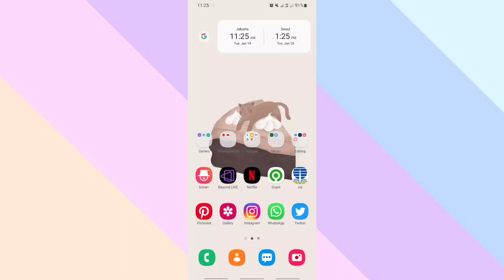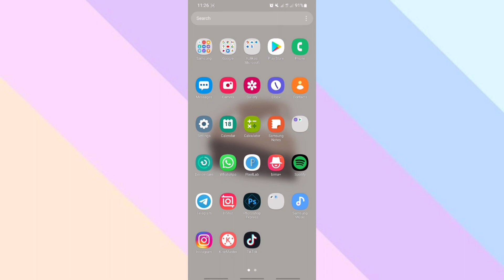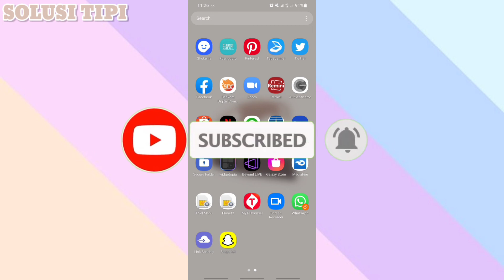Cara Melihat ID Line Terbaru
Cara Melihat ID Sendiri di LINE dengan Mudah dan Tidak Ribet
1.Buka Aplikasi LINE. Buka aplikasi LINE di handphone-mu.
2.Masuk Ke Menu Utama. Pada menu utama, tekan ikon bergambar orang. ...
3. Buka ID LINE. Untuk melihat lebih jelas lagi tampilannya, tinggal tekan kolom profil.